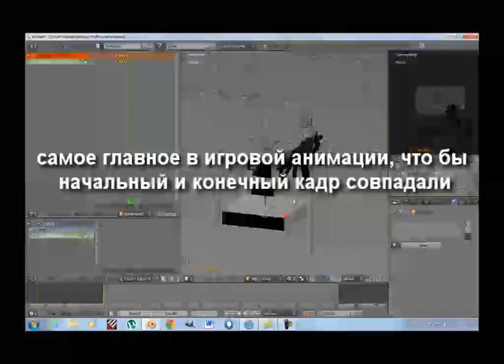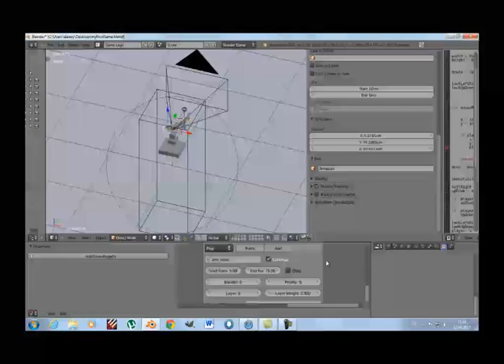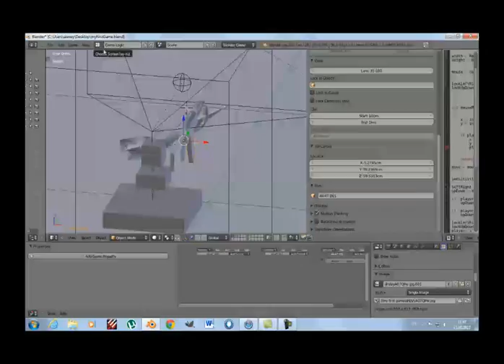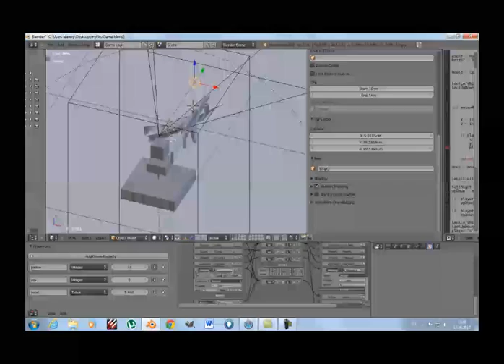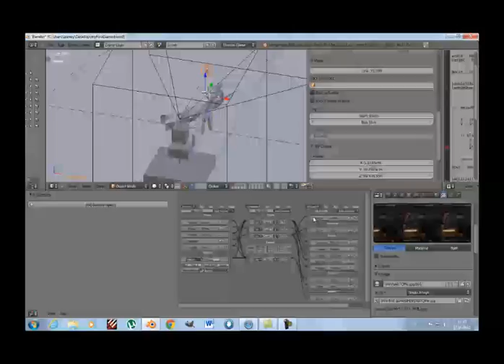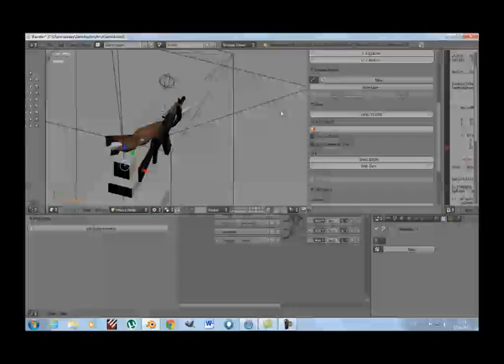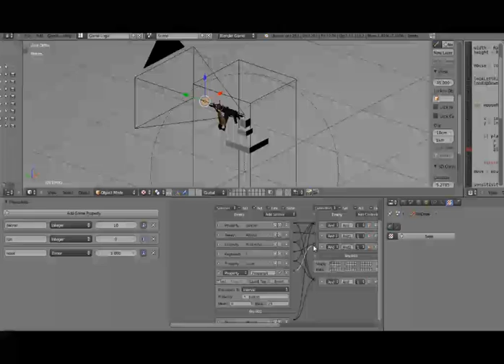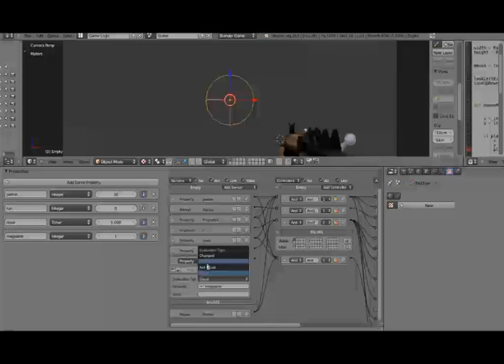как сделать FPS игру в Blender part 7 перезарядка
в этом уроке персонаж научится перезаряжать автомат